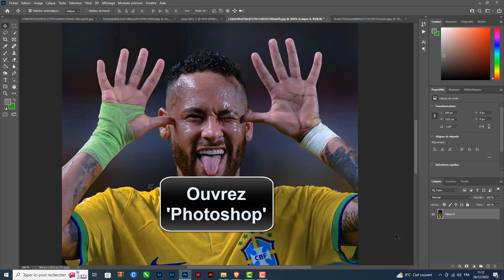Comment enlever la brillance sur Photoshop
Ce Tuto s'adresse à ceux qui veulent apprendre comment supprimer brillance Photoshop et approfondir leur connaissance sur le sujet

Enlever brillance peau Photoshop
Le traitement des images est un sujet très important et souvent complexe dans le monde de la photographie numérique. dans cette vidéo, nous allons examiner un des outils les plus importants dans l'édition d'images : Photoshop. en particulier, nous allons voir comment réduire la brillance sur une image avec Photoshop. nous allons examiner les différentes options disponibles, leurs avantages et leurs inconvénients. après cette vidéo, vous serez capable de modifier n'importe quelle image avec une précision professionnelle. alors, allons-y et voyons comment enlever la brillance sur Photoshop ! Alors comment enlever brillance Photoshop ?

Voulez-vous savoir comment enlever la brillance de la peau avec Photoshop ,et vous ne savez pas comment faire ? voici la méthode

Comment enlever l'effet brillance Photoshop
Tonalité/saturation'
6-  réglez la luminosité pour diminuer la brillance

si vous voulez enlever la brillance sur Photoshop, vous pouvez le faire en quelques étapes simples. commencez par ouvrir Photoshop, puis cliquez avec le bouton droit sur l'outil correcteur localisé. ensuite, cliquez sur l'outil pièce et sélectionnez la zone brillante. cliquez ensuite et faites glisser la tonalité/saturation et réglez la luminosité pour diminuer la brillance. avec ces étapes simples, vous pourrez enlever la brillance de vos images en quelques minutes. ainsi, vous pourrez obtenir un résultat net et précis pour votre travail de retouche photo.
Comment supprimer effet de brillance Photoshop
Voici comment enlever brillance visage Photoshop étape par étape
1-  Ouvrez 'Photoshop'
2-  Cliquez avec le bouton droit sur 'Outil Correcteur Localisé'
3- Cliquez 'Outil Pièce'
4-  Sélectionnez la zone brillante
5- Cliquez et faites glisser
Voilà donc comment supprimer brillance visage Photoshop

J'espère sincèrement que ce tutoriel a été extrêmement bénéfique pour vous et que vous avez pu acquérir de nouvelles connaissances grâce à lui.comment enlever la brillance sur Photoshop. Vous m'aiderez à faire plus de tutoriels !

Si vous avez des interrogations ou des requêtes concernant le sujet 'comment supprimer brillance Photoshop', n'hésitez pas à les poser. Je suis là pour vous aider et vous apporter des réponses.

En partageant cette vidéo avec votre famille et vos amis, vous pouvez non seulement renforcer le soutien à notre chaîne, mais également leur permettre d'apprendre comment enlever effet brillant sur Photoshop et de bénéficier de son contenu.

Tutoriel : comment enlever la brillance sur Photoshop

Rubrique : enlever la brillance de la peau Photoshop

Sujets similaires :